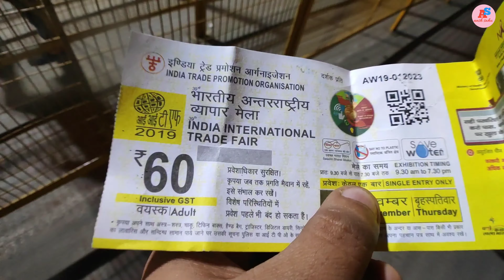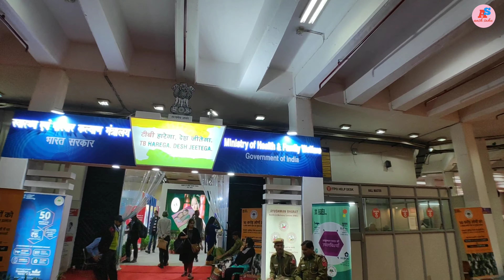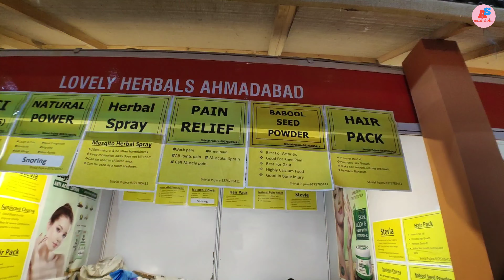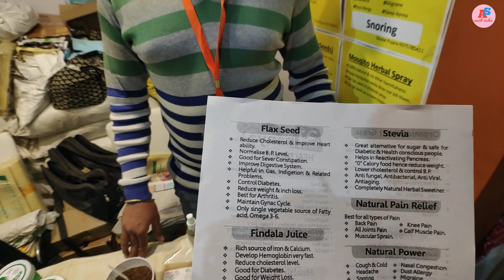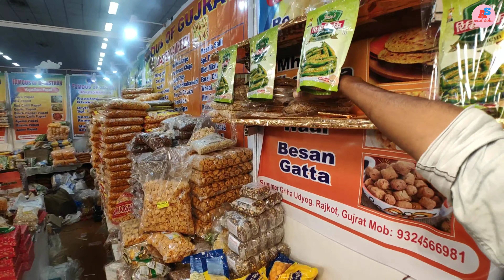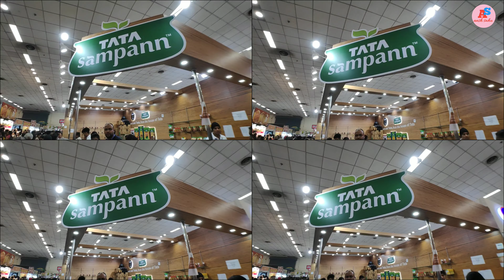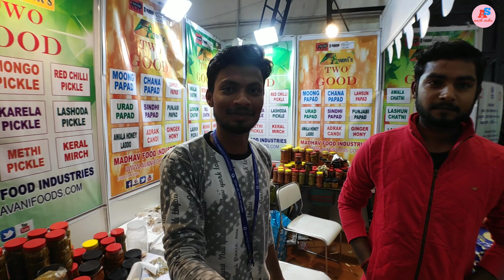Trade Fair | India International Trade Fair | Pragati Maidan | Delhi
Hi - Dosto. My Channel Name is Ansh Sahu.

I went to India International Trade Fair in Delhi. This is 39th Trade Fair in Delhi. Its start from 14th Nov to 27th Nov. 19th to 27th for General Public. There Ticket Price is RS. 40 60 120. Except Saturday & Sunday Their Ticket Price is Rs 60 for Adult & Rs 40 for Children. Saturday & Sunday Ticket Price is Rs 120 for Adult & Rs 40 for Children. Ticket can purchase only from Metro Station Except Pragati Maidan Metro Station. Ticket Counter is not available in Pragati Maidan Trade Fair. Their Opening Timing is 9:30AM to 5:30PM. Hall was divided in Four Section. First Section is 7 and Open Area - In this Hall You can see Gov. Group Participant. Second Section is 9 & 10 - In this Section You can see Foreign Participant. Third Section is 11 - This section is related to Health Sector, Kitchen quipments, Textile & Footwear, Mobile, Laptop and Electronic items. Last section is Four Section 12 & 12A. In this Section You can see State & Union Territory.